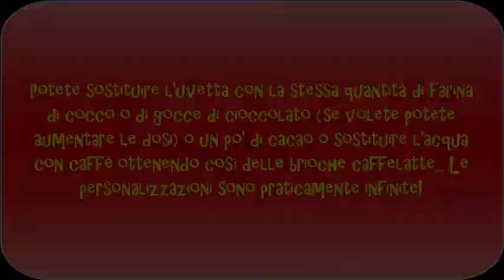BRIOCHES - L'IMPASTO PERFETTO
Ciao a tutti! Con questa ricetta otterrete sempre delle brioches buonissime e sofficissime, garantito!
Alla prossima